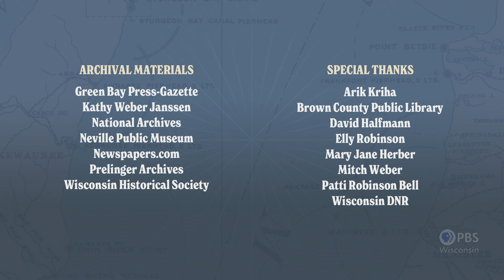Lighthouse Kids of Long Tail Point | Wisconsin Lighthouses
Brothers Cletus and Ralph Weber share memories of their childhood at Green Bay's Long Tail Point Lighthouse, where their father served as assistant keeper starting in 1910. Growing up there was an experience they would treasure for a lifetime.

Watch "Wisconsin Lighthouses" and experience 3D virtual lighthouse tours on PBSWisconsin.org